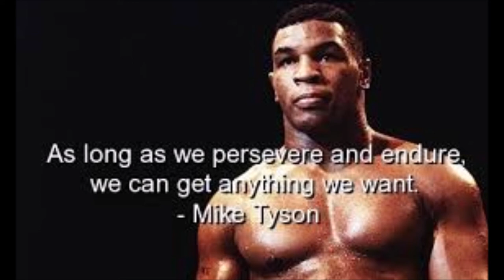Backwards & Speed-T- Iron Mike (Prod By Mxrio)